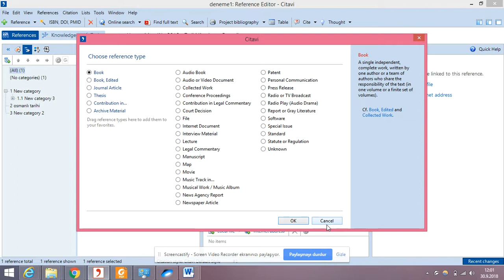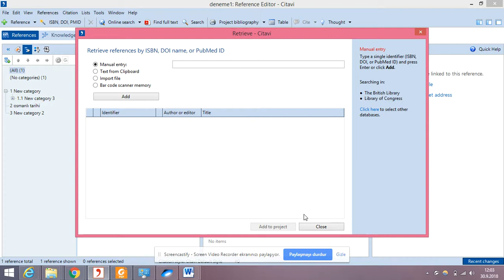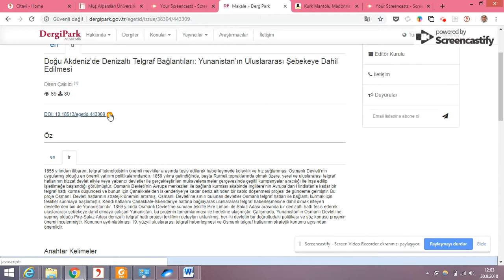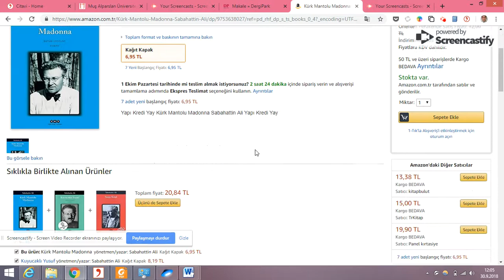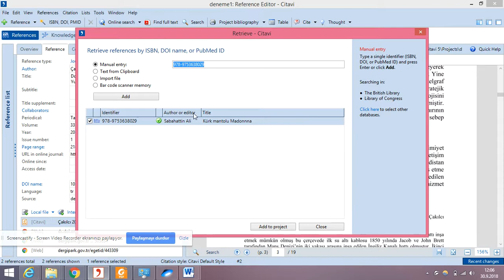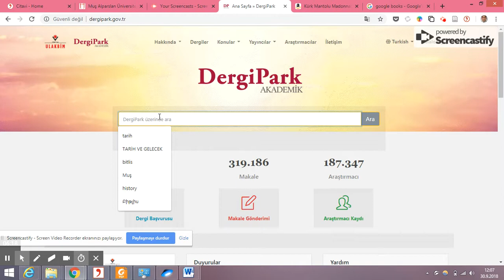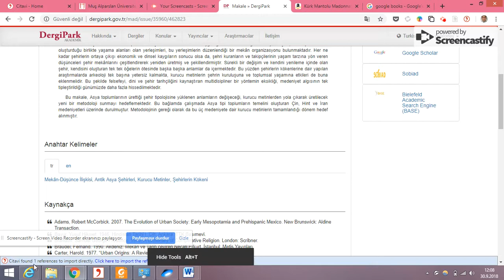Citavi Ders 9 isbn numarasıyla kaynak ekleme